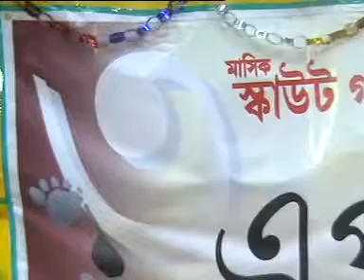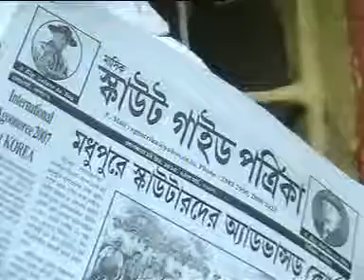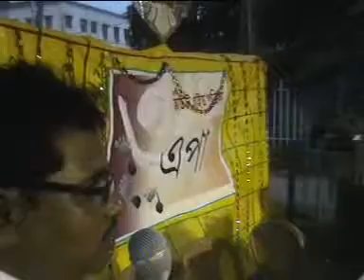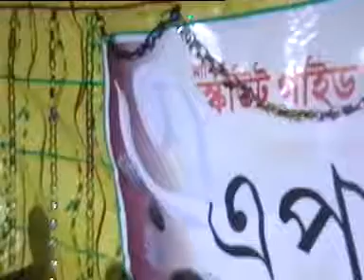Biswanath Nath's তিনে প়া মাসিক স্কাউট গাইড প্রতিকা